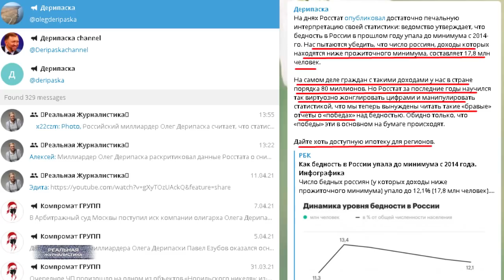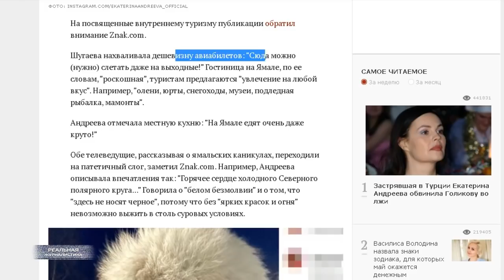Олигархи против ПУДИНГА? Есть такое понятие - ПРЕДАТЕЛЬ РОДИНЫ: Симоньян, Кеосаян, Мартиросян...